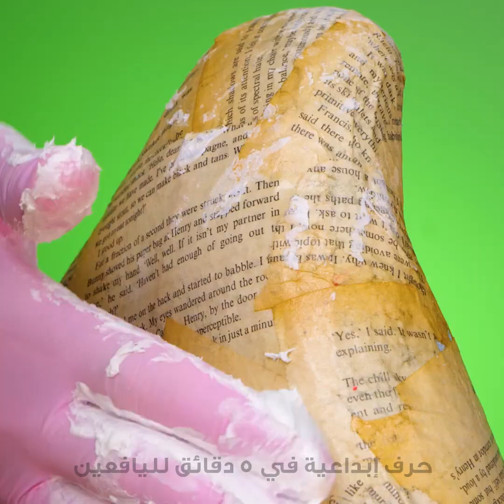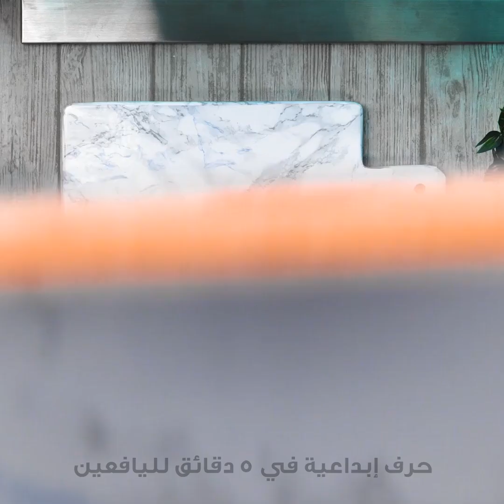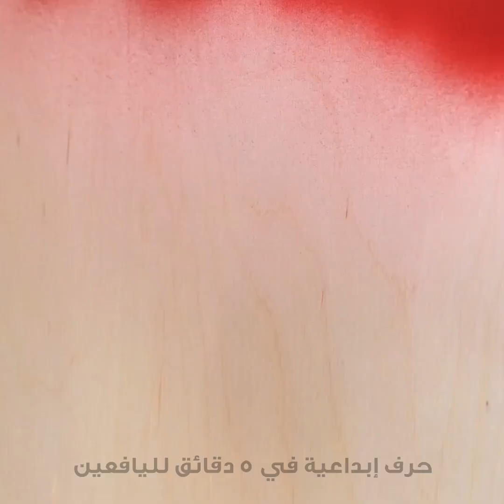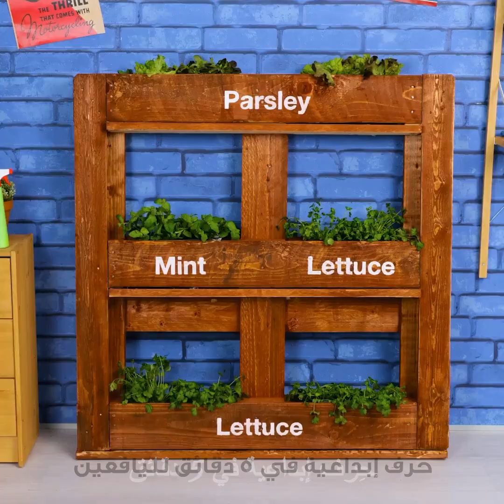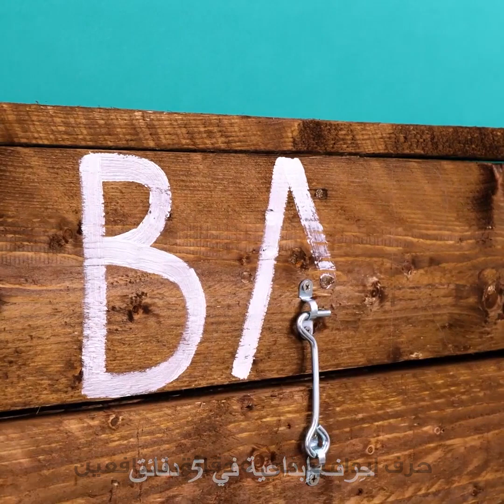أفكار لأثاث أنيق يمكنك صنعه بيديك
الطوابع الزمنية:
00:00 اصنع بنفسك مقعدًا رائعًا
01:17 اصنع بنفسك طاولة البط
04:36 كيفية إصلاح الكرسي المكسور
05:44 تجديد مذهل للمطبخ